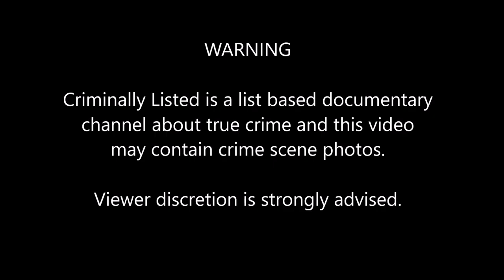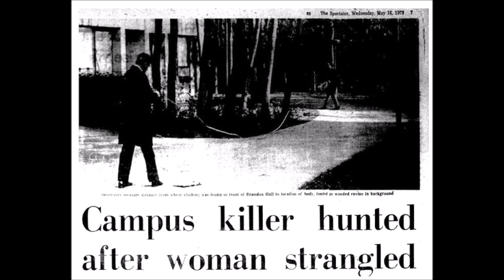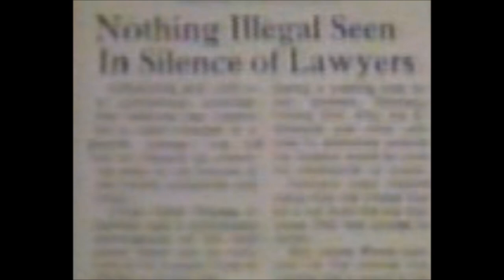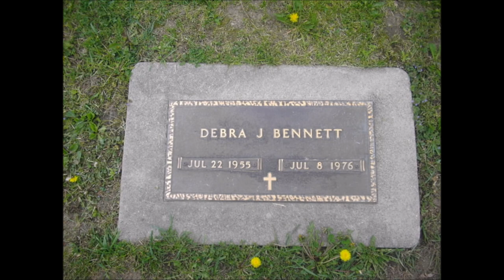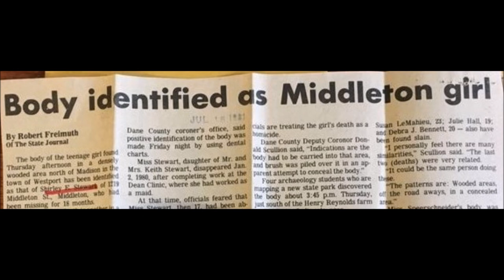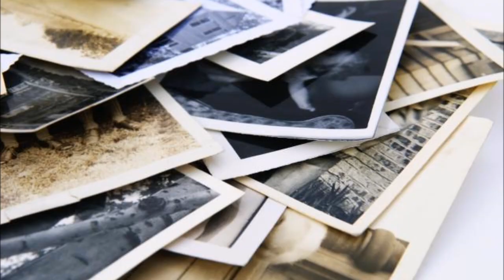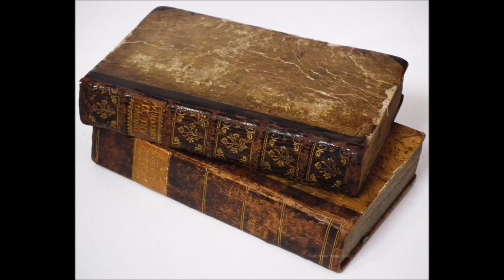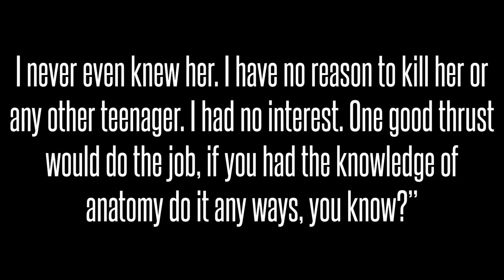2 Creepy Unsolved University Mysteries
Universities are places where people go to learn and better themselves. They are also home to some haunting unsolved mysteries. This video features two creepy mysteries from McMaster University and the University of Wisconsin Madison.

COMING UP

[0:22] Adele Komorowski
[12:48] The Mad City Murders